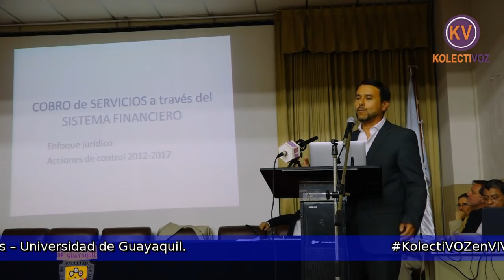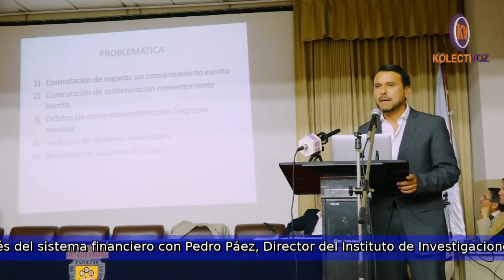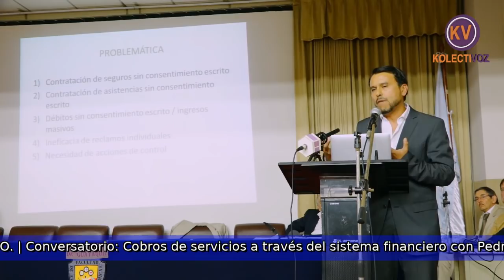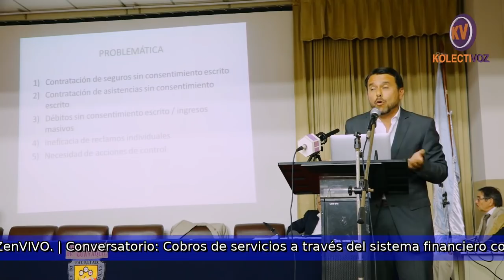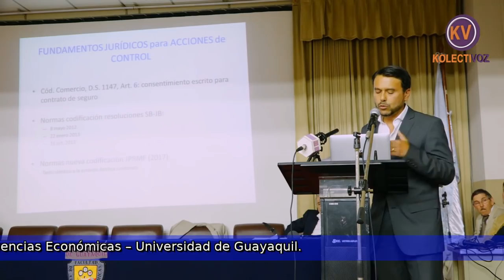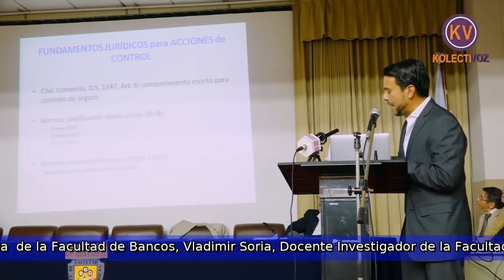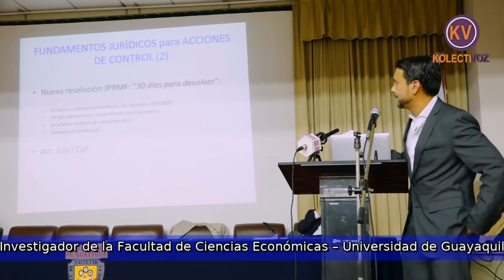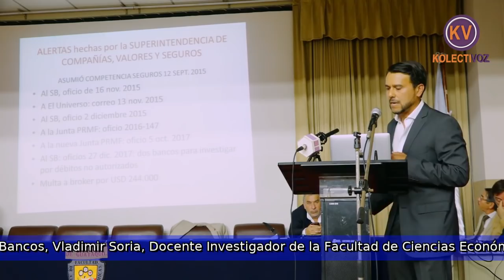KolectiVOZenVIVO. | Conversatorio: Cobros de servicios a través del sistema financiero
KolectiVOZenVIVO. | Conversatorio: Cobros de servicios a través del sistema financiero con Pedro Páez, Director del Instituto de Investigaciones Económicas de la Pontificia Universidad Católica del Ecuador, Andrés Martínez, Ex miembro de la junta Bancaria de la Superintendencia de Bancos, Vladimir Soria, Docente Investigador de la Facultad de Ciencias Económicas – Universidad de Guayaquil.